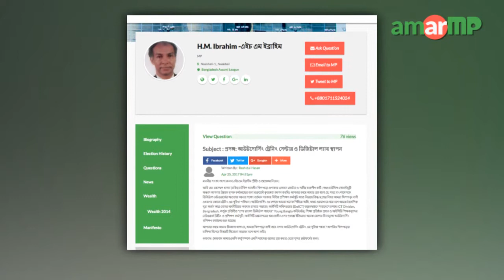H.M. Ibrahim MP replied at AmarMP regarding Out Sourcing Training Centre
আউটসোর্সিং ট্রেনিং সেন্টার ও ডিজিটাল ল্যাব স্থাপন প্রসঙ্গে করা এক প্রশ্নের উত্তর দিলেন নোয়াখালি ১ আসনের সংসদ সদস্য এইচ এম ইব্রাহিম। আমার এমপি ডট কমের মাধ্যমে প্রশ্নটি করেন রাশিদুল ইসলাম। এক ভিডিও বার্তার মাধ্যমে এমপি এইচ এম ইব্রাহিম এর জবাব দেন। এমপির কাছ থেকে উত্তর সংগ্রহের প্রক্রিয়াটি সমন্বয় করেন আমার এমপি ডট কমের এম্বাসেডর রবিউল এইচ ভূইয়াঁ।